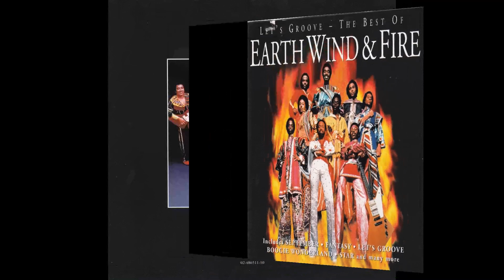EARTH, WIND & FIRE - That's the Way of the World